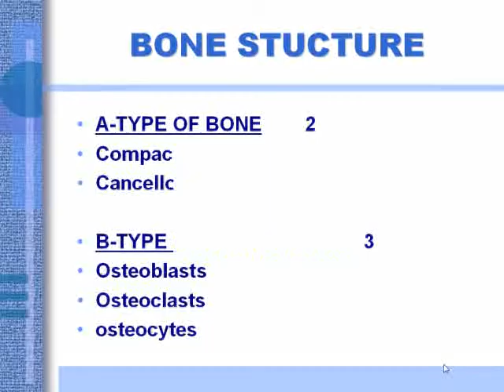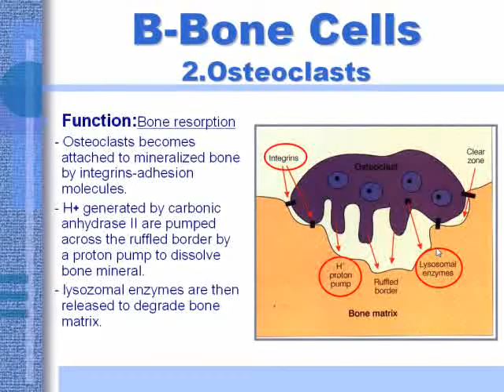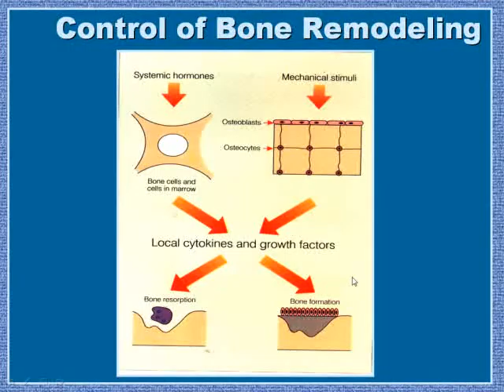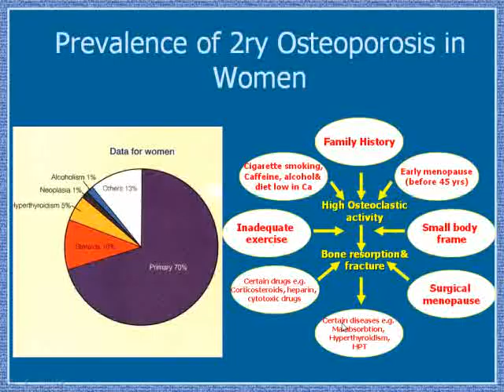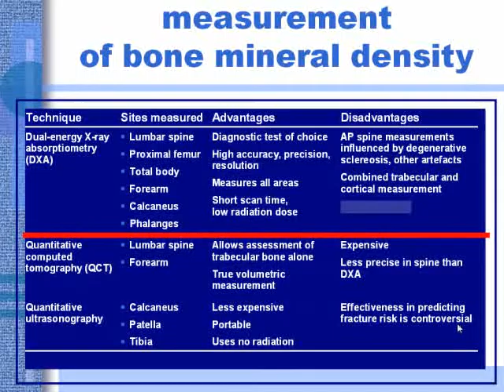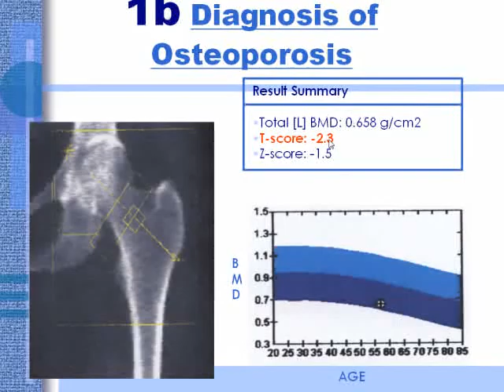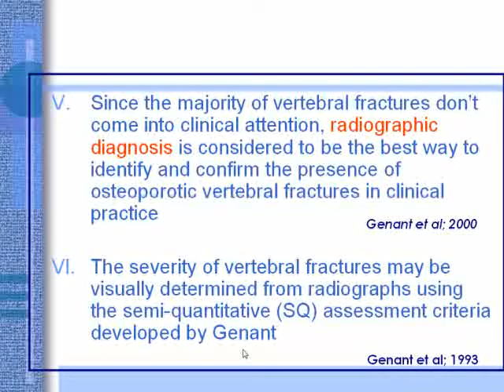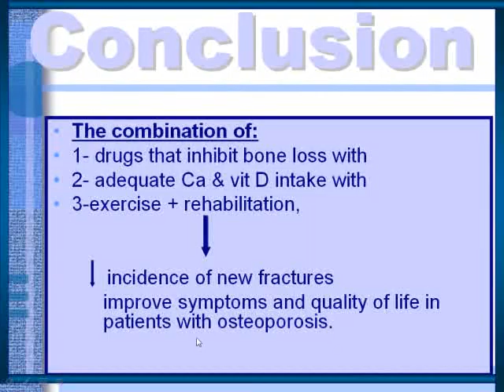Osteoporosis Pathophysiology & Role of DEXA scan Nov 2013 Dr Dorria Salem In Arabic